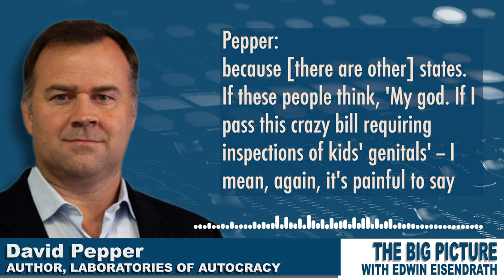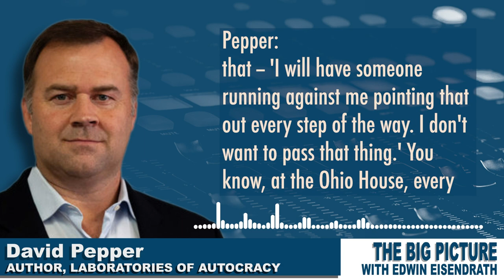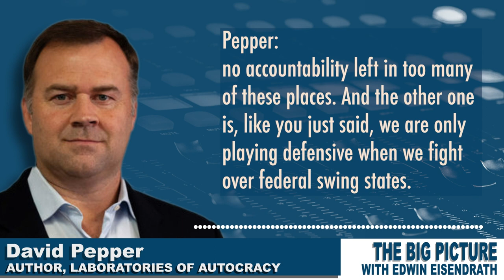The GOP is VERY out-of-step with the people in their districts..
Talking about campaigning in every district, @eisendrath and @davidpepper get fired up about the gap between GOP policy and the reality of the lives of people in their districts.  This gets better all the way to the end; listen to it here: